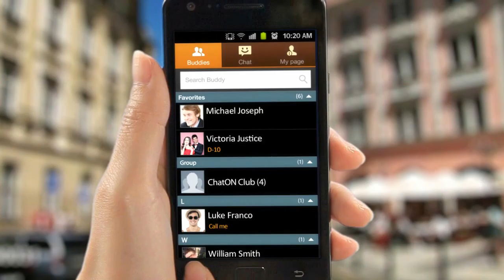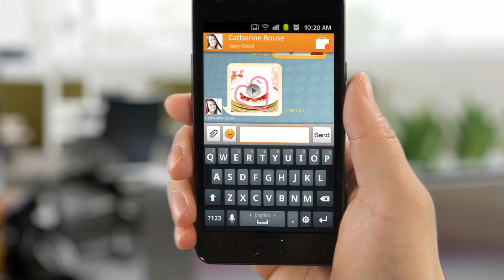Introduction video for ChatON_Korean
삼성 콘텐츠 & 서비스 - Samsung Apps Mobile(삼성앱스)

실용적이고, 재미있고, 안전한 애플리케이션을
한자리에서 만날 수 있습니다. 이제 삼성Apps에서
삼성 스마트 기기에 최적화된 애플리케이션을 쉽고
빠르게 다운로드 하세요.

※ 해당 동영상에 대한 더 자세한 소개는 삼성 콘텐츠 & 서비스 포털 보실 수 있습니다